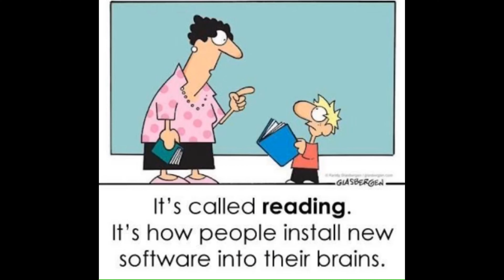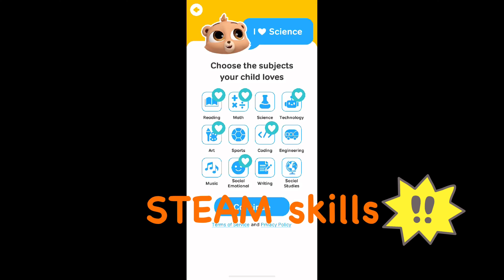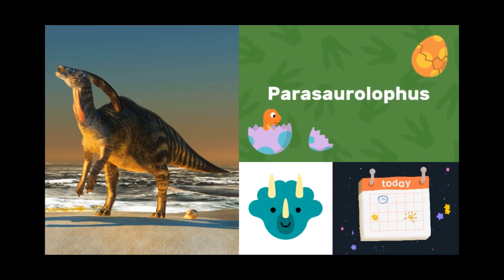How to Turn Learning into Playing with MarcoPolo World School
How to turn learning into playing? How to make learning fun?
We all need learning to discover about things we don't know, and we want learning to be enjoyable and fun.
Today we are introducing MarcoPolo World School, an early learning video and games app for young children, which teaches STEAM skills, and offers a variety of favourite subjects and learning games for children and toddlers.
Watch the video and find out what to expect from MarcoPolo World School and how to make learning fun.